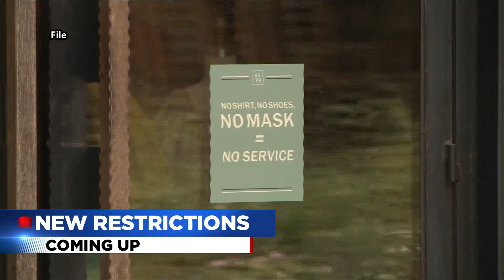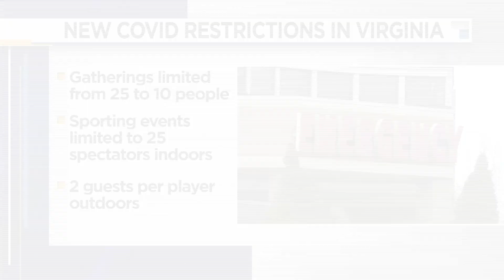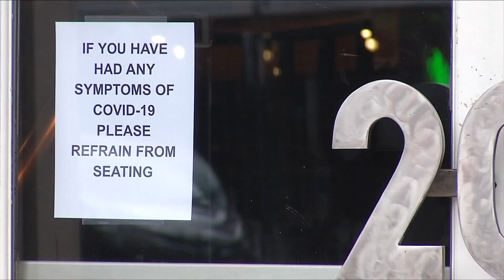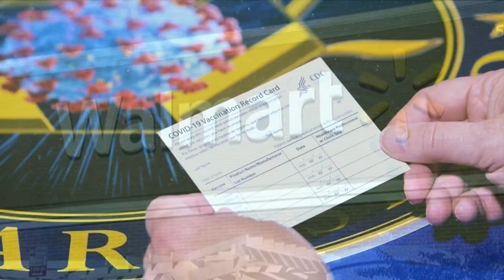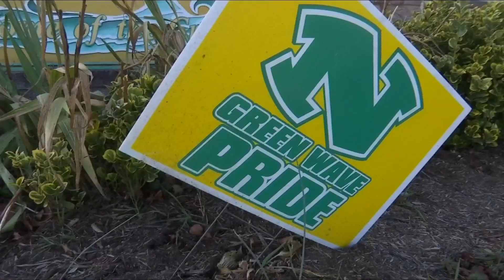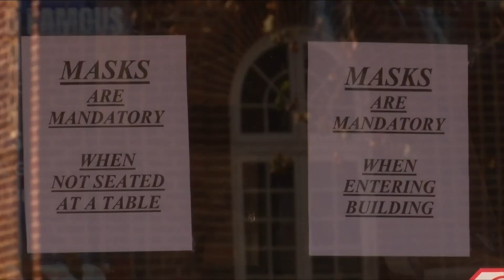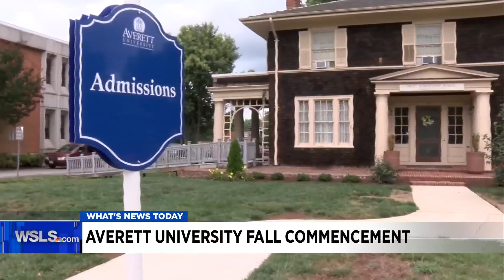December 11, 2020 morning show top block